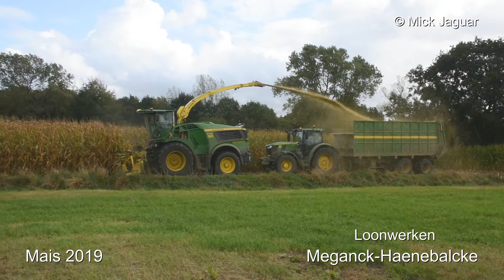John Deere 9700i - Loonw. Meganck-Haenebalcke - mais 2019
Loonwerken Meganck-Haenebalcke met de nieuwe John Deere 9700i, mais 2019 😎🔝
Binnenkort meer! 🌽🌽🌽